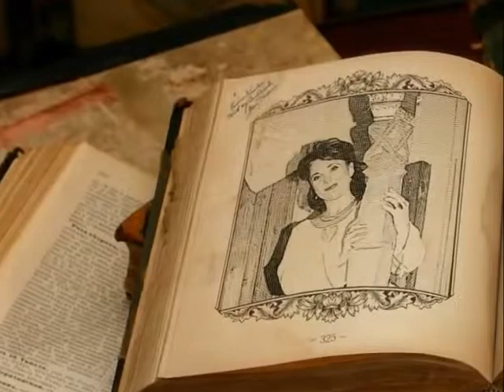Claudia Torop - De ar putea luna vorbi ⓒ100%✔️ 𝐕𝐄𝐙𝐈 𝐓𝐎𝐓❣️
𝐀𝐢𝐜𝐢 𝐬𝐮𝐧𝐭 𝐚𝐫𝐭𝐢𝐬𝐭𝐢𝐢 𝐬𝐢 𝐦𝐮𝐳𝐢𝐜𝐚 𝐬𝐮𝐟𝐥𝐞𝐭𝐮𝐥𝐮𝐢 𝐭𝐚𝐮 ! 𝐃𝐞𝐬𝐜𝐨𝐩𝐞𝐫𝐚 𝐦𝐢𝐢 𝐝𝐞 𝐜𝐚𝐧𝐭𝐞𝐜𝐞, 𝐕𝐄𝐙𝐈 𝐓𝐎𝐓 ! 𝐃𝐢𝐬𝐭𝐫𝐢𝐛𝐮𝐢𝐞 𝐬𝐢 𝐩𝐫𝐢𝐞𝐭𝐞𝐧𝐢𝐥𝐨𝐫 𝐭𝐚𝐢 !
ＬＩＫＥ | ＳＨＡＲＥ 💝Youtube 💝Facebook 💝Instagram
𝐕𝐞𝐳𝐢 𝐦𝐚𝐢 𝐦𝐮𝐥𝐭𝐞 𝐝𝐞𝐭𝐚𝐥𝐢𝐢 𝐝𝐞𝐬𝐩𝐫𝐞 𝐧𝐨𝐢 𝐬𝐢 𝐚𝐫𝐭𝐢𝐬𝐭𝐢𝐢 𝐧𝐨𝐬𝐭𝐫𝐢 𝐜𝐨𝐥𝐚𝐛𝐨𝐫𝐚𝐭𝐨𝐫𝐢 ! ⬇⬇⬇

Ramai alaturi de noi, pregatim fara intrerupere surprize pentru tine! 𝐏𝐨𝐚𝐭𝐞 𝐜𝐡𝐢𝐚𝐫 𝐚𝐳𝐢 𝐢𝐧𝐜𝐚𝐫𝐜𝐚𝐦 𝐮𝐧 𝐯𝐢𝐝𝐞𝐨𝐜𝐥𝐢𝐩 𝐧𝐨𝐮 ! ⌛
𝐄𝐦𝐢𝐄𝐯𝐞𝐧𝐭𝐬𝐌𝐮𝐬𝐢𝐜 e casa de discuri care isi rasfata publicul cu cele mai frumoase melodii de muzica populara romaneasca, ale celor mai iubiti artisti !

Esti artist si vrei sa devii colaboratorul nostru?
Vrei sa faci inregistrari audio-video?
Vrei sa scoti un album pe piata sau sa fi pe o compilatie alaturi de alti artisti renumiti?
Vrei sa fi promovat pe canalul nostru Youtube, pe pagina de Facebook, pe site-uri sau pe posturile noastre de radio si tv partenere ?
Vrei sa colaboram pentru spectacole ?

𝐎𝐑𝐆𝐀𝐍𝐈𝐙𝐀𝐌 𝐄𝐕𝐄𝐍𝐈𝐌𝐄𝐍𝐓𝐄 :
EMI EVENTS MUSIC ITI ADUCE ARTISTII PREFERATI LA EVENIMENTUL TAU !!!
NOI SUNTEM GARANTIA UNUI EVENIMENT REUSIT! Suntem un partener de nadejde,in organizarea evenimentelor muzicale importante din viata dumneavoastra.Fie ca e vorba de un spectacol,un festival,de o nunta,un botez,eveniment cultural artistic sau orice fel de petrecere,echipa noastra de profesionisti are suficienta experienta pentru a pune la punct totul, pana la cel mai mic detaliu, ca evenimentul dumneavoastra sa fie unul reusit. Colaboram cu orchestre de muzica populara si muzica usoara(live). Avem ca si colaboratori,solisti cu nume sonor in muzica populara romanesca. Colaboratori cu experienta in domeniul foto-video,dansatori profesionisti(dansuri populare,dans oriental,dans de societate,jocuri tiganesti..etc),DJ,sistem de sunet si jocuri de lumini.Parteneri media(radio si tv) pentru promovarea evenimentelor ce necesita acest lucru...si multe altele!!!Contactati-ne!...numai asa aveti posibilitatea sa va convingeti de calitatea serviciiilor noastre!